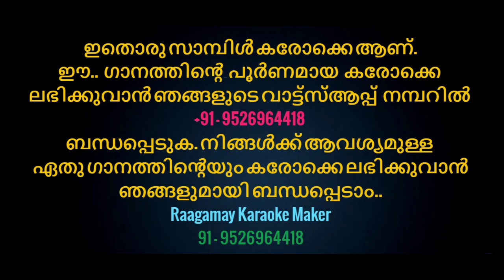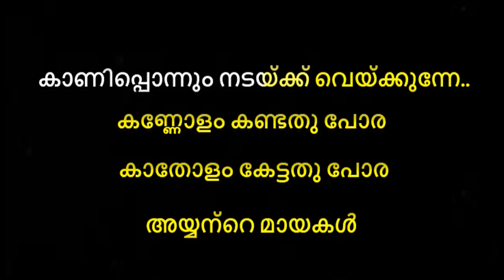Kannolam Kandathu Pora Karaoke With Lyrics | Malayalam Karaoke